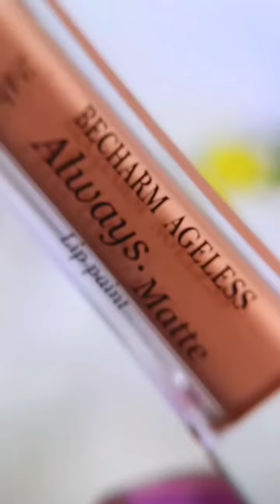5 March 2023